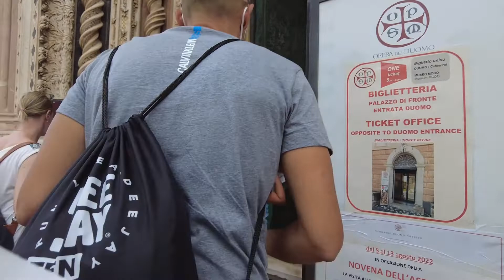Orvieto Duomo. An AMAZING Cathedral. INCREDIBLE ART!!! - Orvieto Italy - ECTV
Orvieto Cathedral (Italian: Duomo di Orvieto; Cattedrale di Santa Maria Assunta) is a large 14th-century Roman Catholic cathedral dedicated to the Assumption of the Virgin Mary and situated in the town of Orvieto in Umbria, central Italy. Since 1986, the cathedral in Orvieto has been the episcopal seat of the former Diocese of Todi as well.

The building was constructed under the orders of Pope Urban IV to commemorate and provide a suitable home for the Corporal of Bolsena, the relic of miracle which is said to have occurred in 1263 in the nearby town of Bolsena, when a traveling priest who had doubts about the truth of transubstantiation found that his Host was bleeding so much that it stained the altar cloth. The cloth is now stored in the Chapel of the Corporal inside the cathedral.

Situated in a position dominating the town of Orvieto which sits perched on a volcanic plug, the cathedral's façade is a classic piece of religious construction, containing elements of design from the 14th to the 20th century, with a large rose window, golden mosaics and three huge bronze doors, while inside resides two frescoed chapels decorated by some of the best Italian painters of the period with images of Judgment Day. The cathedral has five bells, dating back to the Renaissance, tuned in E flat.

A symbol of the city itself, the Duomo is one of the most beautiful in Italy. The construction began in 1290, with the  support of both the Catholic Church and the city. The intent was to create one large cathedral for the city, to replace two decaying churches that existed there before. It should also be noted that the delightful story of the event of the Miracle of Bolsena encouraged the construction of the Duomo.

The Duomo is a magnificent building that brings together different architectural styles. In particular we can define a fine example and balance of Gothic and Romanesque styles. There were many people who participated in the various phases of design and construction.

Arnolfo di Cambio, and Lorenzo Maitani, with regard to the design (in particular Maitani for much of the credit of the splendid facade) and a lot of sculptors, goldsmiths and painters as regards the landscaping and finishing.

Among the sculptors is Ippolito Scalza (local architect of several works in Orvieto including the Town Hall), which can be seen inside the Duomo, the Statua della Pietà. Among the painters are Ugolino di Prete Ilario, Gentile da Fabriano, Beato Angelico and Luca Signorelli’s frescoes in particular for the two beautiful chapels. the chapel of San Brizio, and the chapel of SS Corporale.